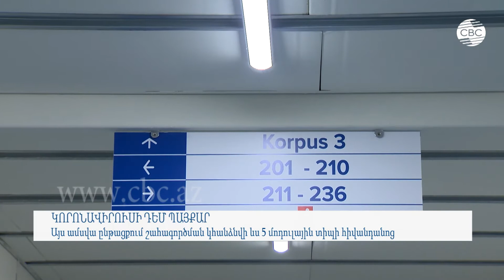Այս ամսվա ընթացքում շահագործման կհանձնվի ևս 5 մոդուլային տիպի հիվանդանոց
Բաքվում մոդուլային տիպի առաջին հիվանդանոցային համալիրի շինարարությունն իրականացվել է 3 շաբաթվա ընթացքում: Մոդուլային տիպի առաջին հիվանդանոցը կառուցվել է տեղի և թուրք մասնագետների համատեղ ջանքերով: